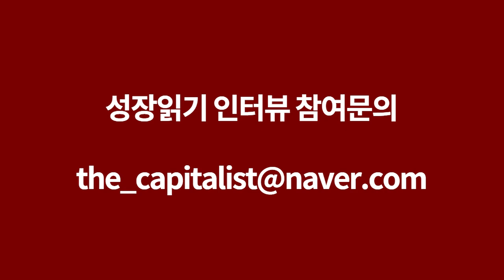(경매회사 대표가 말하는) 고객에게 추천하는 경매 물건 VS 내가 직접 투자하는 경매 물건 I 신기선 1부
📚 『 월세 보증금으로 부동산 산다 』 도서 구매 📚

고맙습니다.